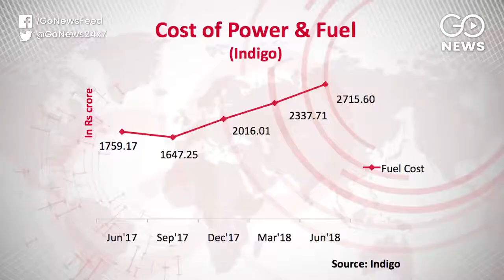Indigo Nosedives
Indigo's profits slump by 97% in Q1 of FY18 due to rising fuel prices, increase in maintenance costs and loss in foreign exchange